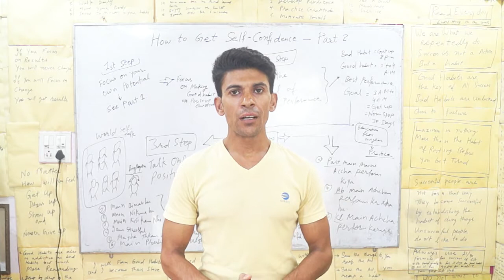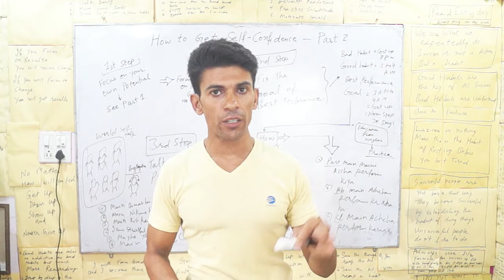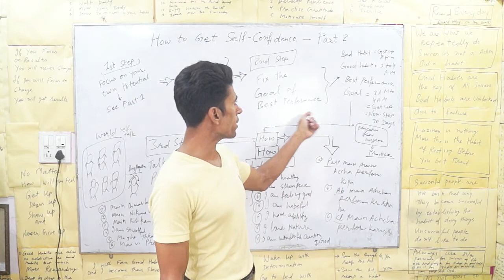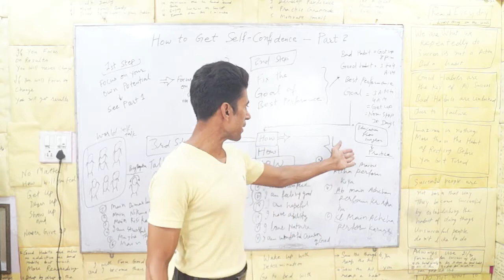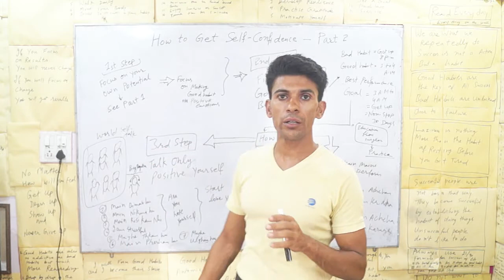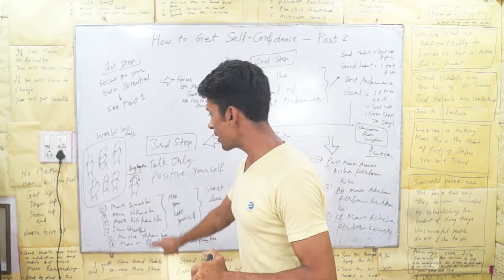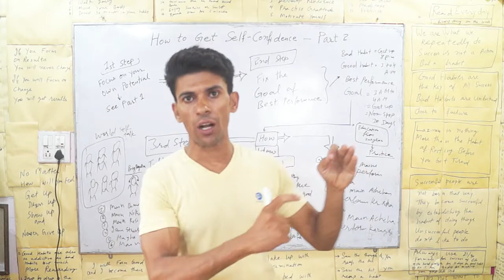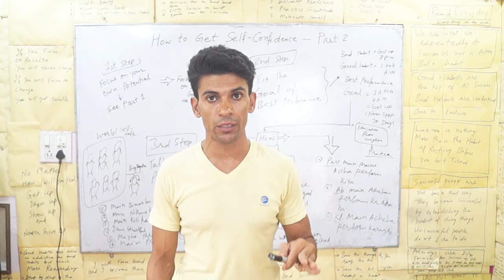Tips to Improve Self Confidence - By Dr. Vinod Kumar | Hindi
Tips to improve self confidence is the second part of Video Series "How to Get Self Confidence?" If you did not see its first part, first watch now

Dr. Vinod Kumar has explained a natural,  a very simple and a scientific  technique  with many practical demos to get self confidence step by step and overcome fear, worry and anxiety and stress. By understanding and following this 2nd part video, you can transform yourself from a person with lack of self confidence in your field or situation or in your problem  into the self-confident person who will not just defeat all problems, situations and will be the winner and successful.

Dr. Vinod Kumar  is Natural  Health motivator, fitness Trainer, psychologist, healthy life style consultant, thoughts leadership guru and counselor.  He helps to use unlimited powers inside of human body for achieving any goal of life. He provides consulting and counseling solutions for clients by providing them with tools on how to reach emotional, mental and physical freedom.

» Please contribute in Text ( CC - Caption and  Subtitle ) by whatsapp me  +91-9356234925

in HINDI

in English or your own language.

» eBook recommendations:

Natural Health eBooks

How to Self Confidence - eBook